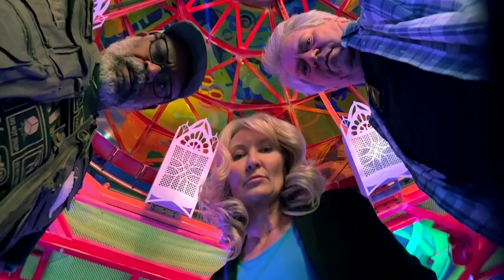Trailer - That's So Quantum!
The first trailer of the show "That's So Quantum!"  The show debuts on November 5th, but here's a teaser!